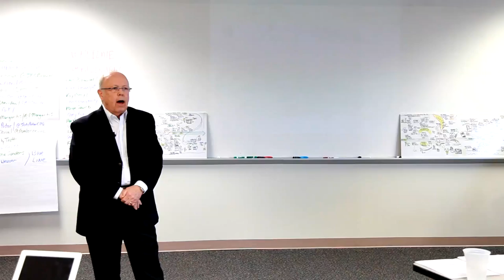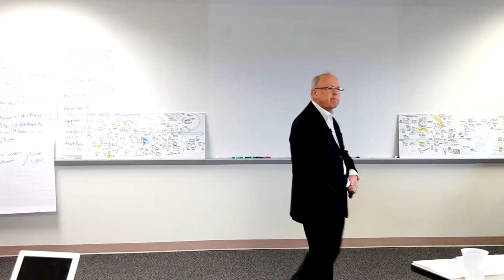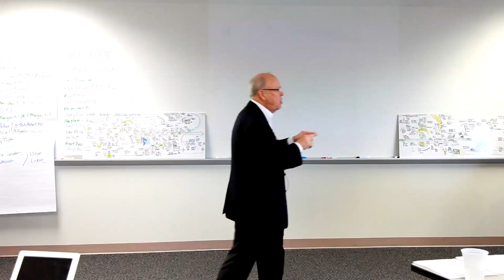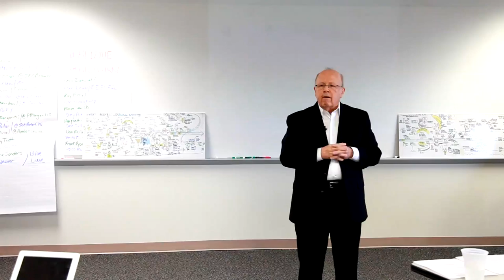BLI Live: Jack Park talks about Strategies and Tactics of Footballs Master Coaches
Strategies and Tactics of Footballs Master Coaches

A BLI Live Talk by Jack Park

There are multiple common threads between championship football teams and high performance organizations. Many of the high-impact strategies of America's most successful football coaches can be adapted by CPAs to improve an organization's performance. Successes on the gridiron and in the boardroom are often enhanced by similar tactics. Coach Vince Lombardi's leadership model for crafting high performance organizations has become legendary. Business leaders have found Coach Bill Walsh's "Find the Winning Edge" system to be very effective in helping them grow their organizations. This CPE program will focus less on what coaches like Lombardi and Walsh accomplished and more on how they, and other master coaches, led their people to extraordinary levels of success.